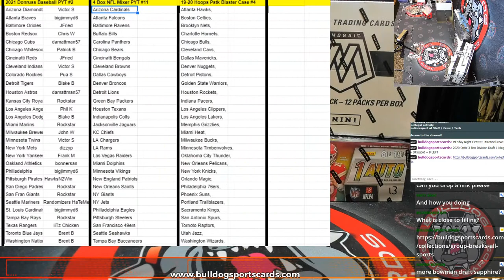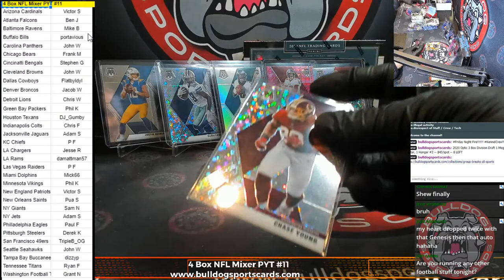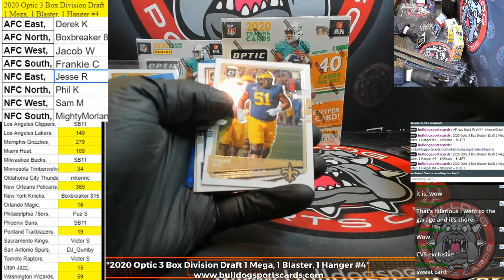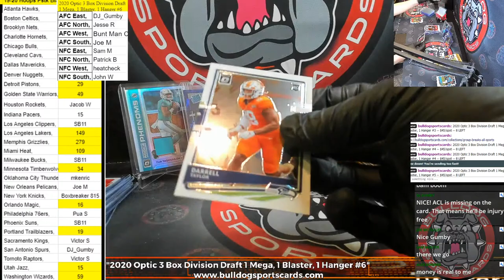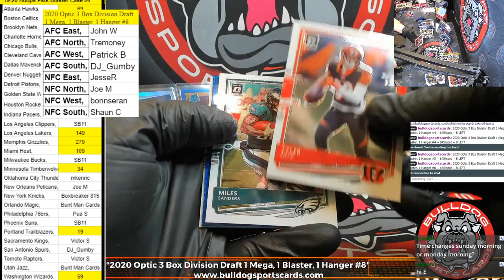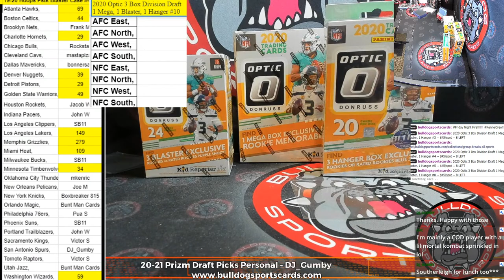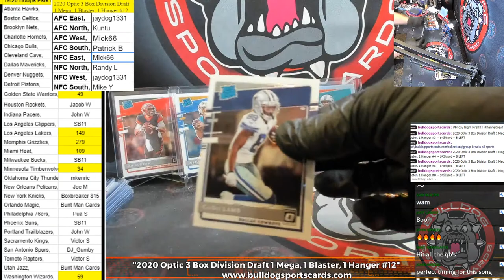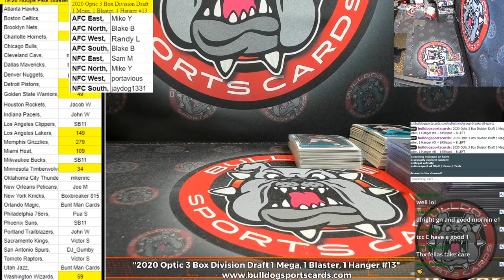Bulldog Sports Card Live - Group Breaking Sports Cards - Football, Baseball, Basketball and more!